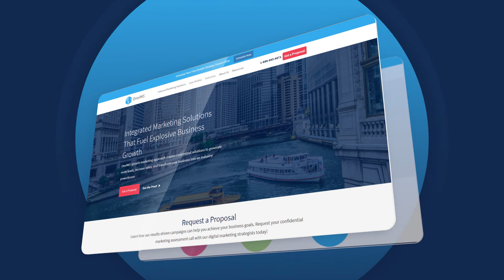Why It’s Important to Stay Humble as a Business Leader. Best Entrepreneurship Tips | Greg Salzman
Starting one’s own business, being one’s own boss… Who wouldn’t like that? Everything we hear around lately makes us believe that entrepreneurship is easy and straightforward, but is it though?

Today’s guest knows for sure that building a successful company is extremely challenging, but it’s also rewarding at the same time.

Meet Greg Salzman, a former CEO and founder of Aleyant - automated print software solutions for growing print business. Greg started from zero and grew the company to more than 50 employees and offices in the US, Spain, and India. He then sold it to a bigger group, ensured a smooth integration, and stepped away from his role, ready for a new set of professional challenges.

In this interview, we’re talking about the importance of combining business and family, readiness to grow both professionally and personally, being humble, and trusting the process.

Coming up:

Should you focus on growth when you’re starting?
How to make business decisions on what to improve, eliminate, or add?
What are some of the worst pieces of business advice you should never take?
How important is the company culture for building a successful business?

►Follow OneIMS online!
If you enjoyed this video, please share it.